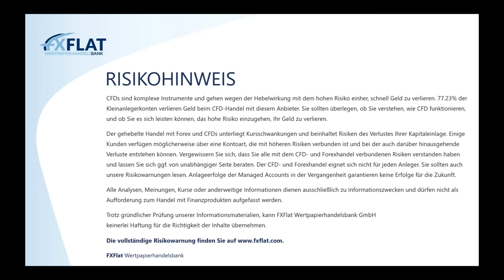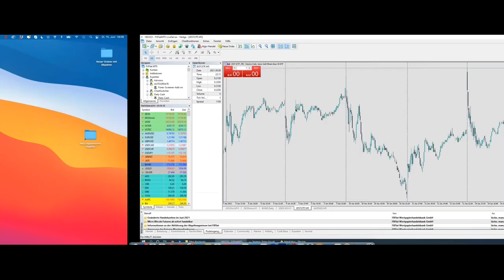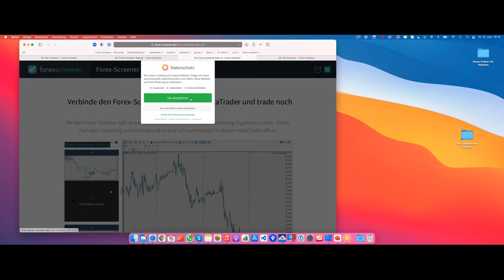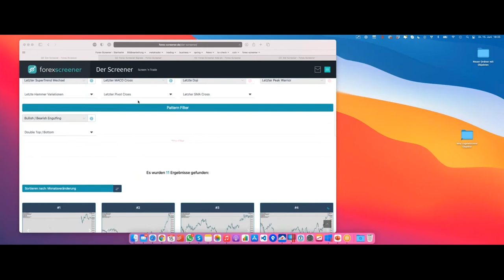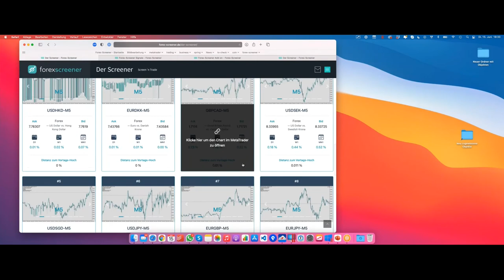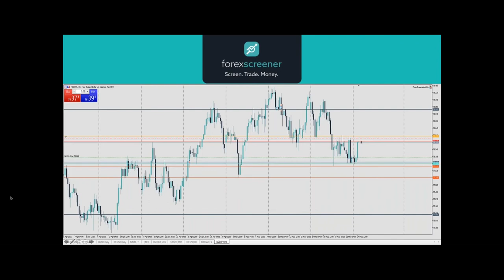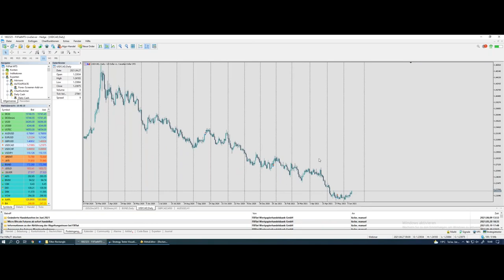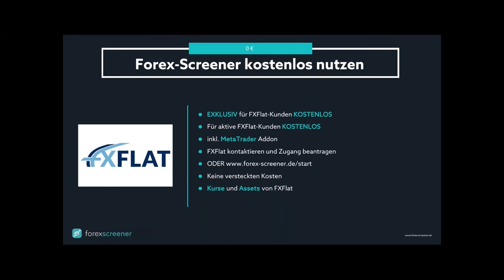Forex-Screener - Trades finden mit Markt-Screening 15.06.2021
Das Projekt hat großen Einfluss von der Trading-Community. Nicht nur bekannte Trader haben hier ihre täglich genutzten Filter entwickeln lassen, sondern es werden auf Wunsch der Community auch neue Filter und Features entwickelt.

In diesem Webinar präsentiert Manuel Lücke, Gründer und Entwickler des Forex-Screeners, die folgenden Themen:

• Einführung in den Forex-Screener
• Beispiele aus dem Alltag: Kombination von Filtern
• MetaTrader 5 verbinden mit dem Forex-Screener Add-on
• Beispiel-Strategien mit dem Forex-Screener
• Beispiel-Trades
• Live-Screening
• Neue Funktionen und Filter

Termine bei FXFlat:
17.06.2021 | 07:45 Uhr | Thorsten Helbig - forexPRO-Systeme Livetrading
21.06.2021 | 18:00 Uhr | Dirk Hilger - StereoTrader Helpdesk
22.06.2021 | 18:00 Uhr | Dirk Hilger - Livetrading zur Börseneröffnung am Morgen
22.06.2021 | 18:00 Uhr | Julian Böhnisch - Mit der Dividendenstrategie zum Einkommensinvestor
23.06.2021 | 18:00 Uhr | Carsten Berger - Index-Analyse nach der PerlenTauchen-Methode mit dem AgenaTrader